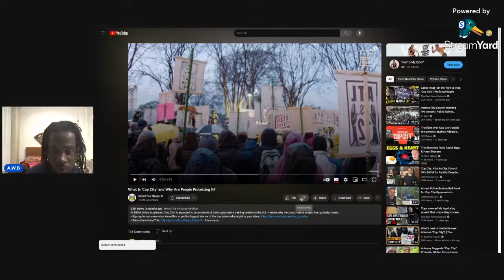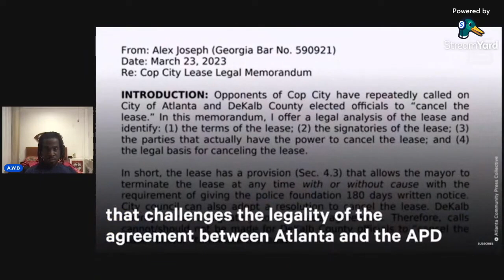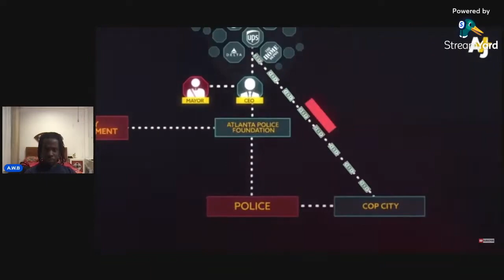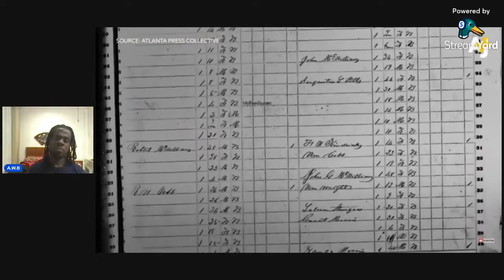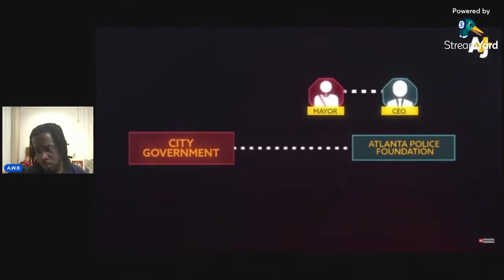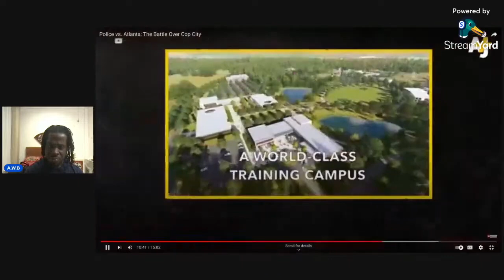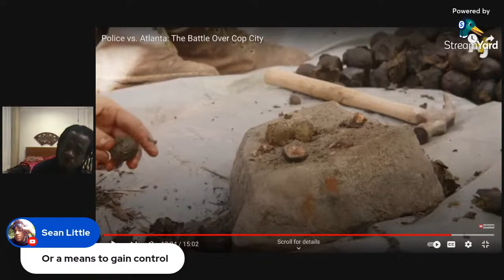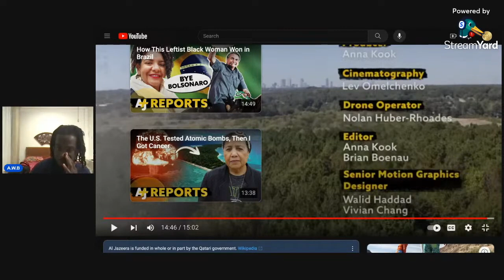What is COP CITY? The $90 million dollar 85 acre Project